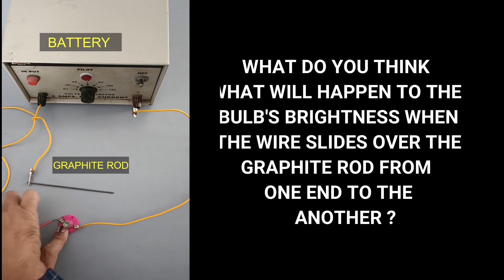Physics | How would length of the conductor affects its resistance? Electricity Demo